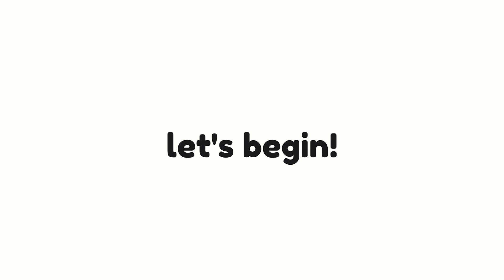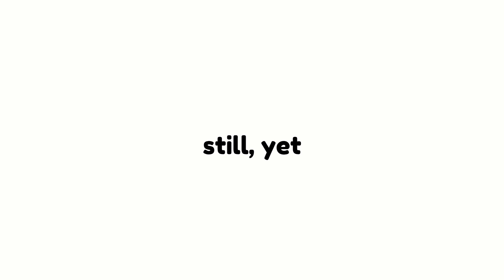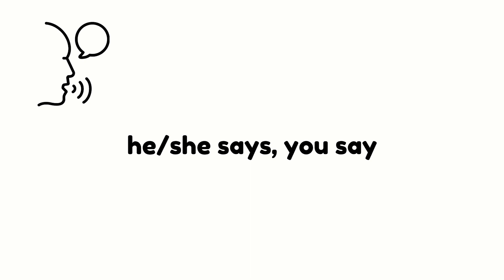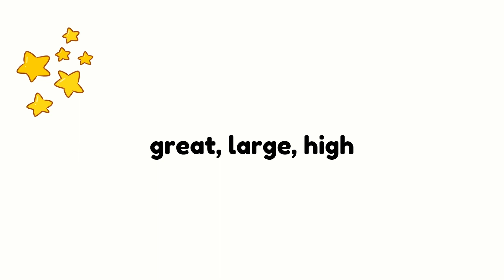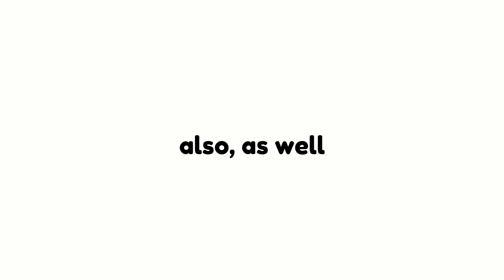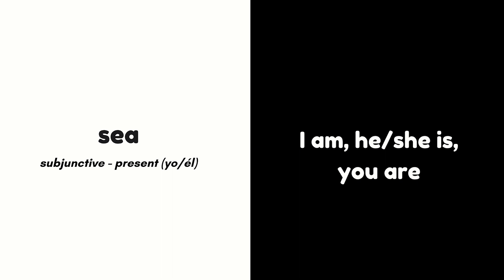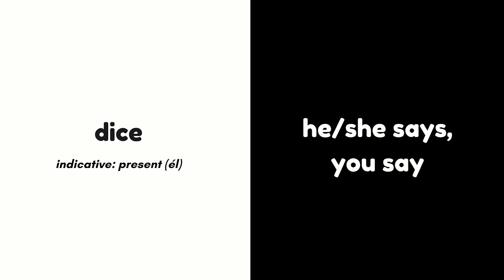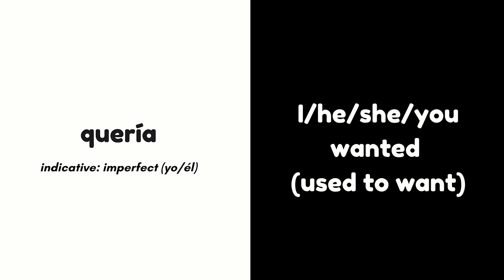#10 | Spanish Vocabulary EVERY Spanish Learner Should Know in Under 25 Minutes!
Part 10 of Spanish Vocabulary EVERY Spanish Learner Should Know

I have found that the best way for me to study is to teach others, so in this video, I will be helping you learn and review 25 more Spanish vocabulary words for all levels in under 25 minutes!

Check out last week's vocab video HERE: #9 | Spanish Vocabulary EVERY Spanish Learner Should Know in Under 30 Minutes!

The words chosen were randomly selected from my Spanish frequency list

Timestamps for reference:
Learn: 00:34
Review: 16:42

💡 Vocabulary Words Used In This Video:
madre - mom, mother
cosa - thing
gusta - he/she likes, you like (indicative present: él | gustar)
estado - state, status, condition
aún - still, yet
buen - good, great
hoy - today, now
dice - he/she says, you say (indicative present: él | decir)
donde - where (relative adverb)
quería - I/he/she/you wanted | used to want (indicative imperfect: yo/él | querer)
gran - large, great, high
serio - serious, severe, real
mal - bad, badly, ill
por lo menos - at least
día - day, date
sea - I am, he/she is, you are (subjunctive present: yo/él | ser)
estamos - we are (indicative present: nosotros | estar)
también - also, as well
mejor - best, better
entonces - then, so
ese - that (masculine)
porque  - because, so
o - or

📎 HELPFUL LINKS 📎

📍 Read with Me: Antes de Ser Libres by Julia Alvarez

ABOUT:
My name is Kayla. I began my Spanish language learning journey in late September of 2021. I am now in my 11th month (August 2022) --- at the B1 fluency level. I will be taking you on my journey to C2 fluency.